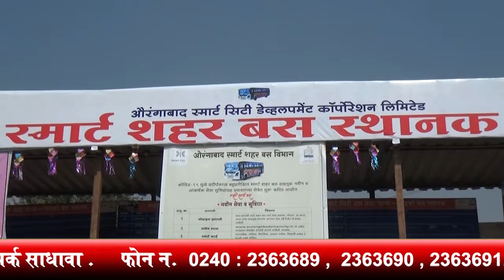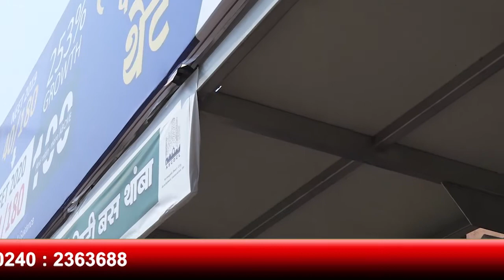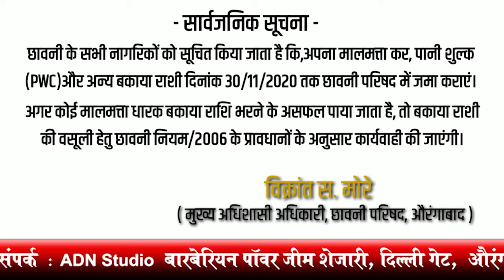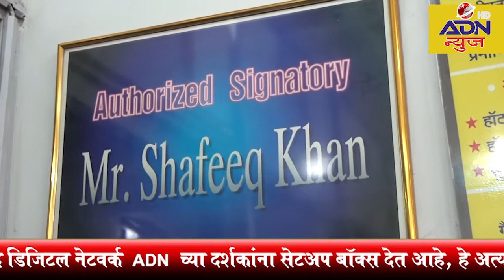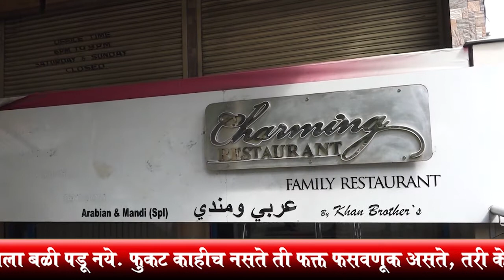adn marathi news_05_11_20